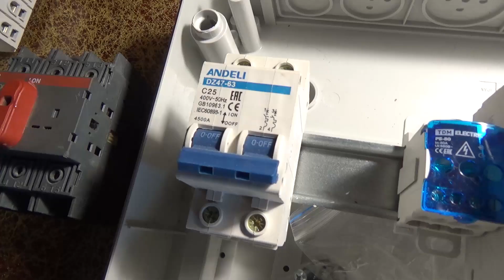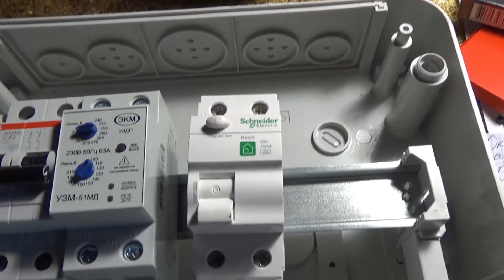Современный электрощит в квартиру.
Узо, реле напряжения, дифавтоматы, автоматы какой марки.Что должно быть в нем, а на чем можно сэкономить. Сейчас стало модно ставить разные интересный дивайсы. Так ли они нужны? Небольшое видео о целесобразности и или необходимости использования тех или иных приборов в современном электро щите.